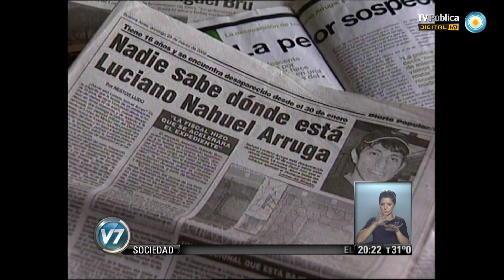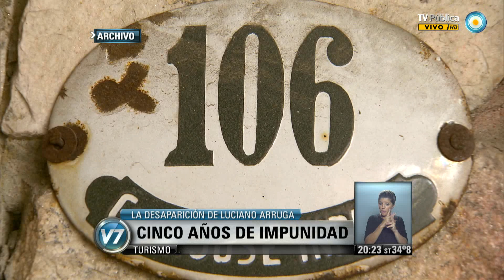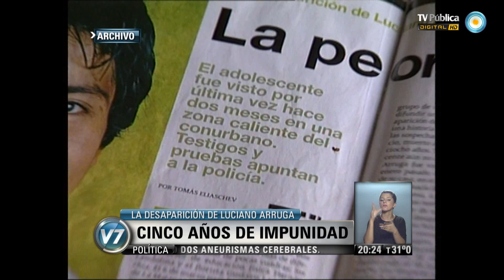Visión 7: La desaparición de Luciano Arruga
La secretaría de Derechos Humanos reafirmó su compromiso para esclarecer la desaparición "forzada" de Luciando Arruga, ocurrida hace cinco años. Cuando tenía 16 años, salió de su casa de Lomas del Mirador el 31 de enero de 2009 y nunca regresó. En un comunicado, Martín Fresneda expresó que "mientras no aparezca, hay una causa y una deuda moral pendiente". También informó que esa dependencia recibió las demandas de familiares y amigos del joven, y mantuvo reuniones con autoridades de La Matanza y del gobierno bonaerense. "Se logró que el destacamento de Lomas del Mirador, donde se sospecha que estuvo, se convierta en un sitio de la memoria, a partir de la cesión en comodato a la Asamblea Permanente de Derechos Humanos local", detalló. "Por otro lado, se viabilizó la intervención y la exploración de la zona, por parte del Equipo Argentino de Antropología Forense. Estas acciones ya finalizaron y no se han encontrado rastros", agregó. Emitido por Visión 7, noticiero de la TV Pública argentina, el viernes 31 de enero de 2014.